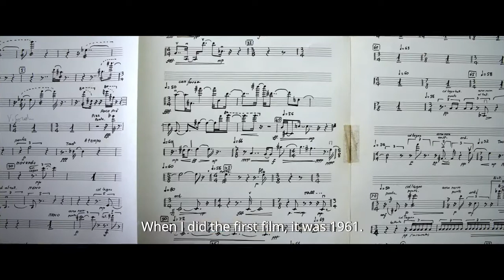Ennio, O Maestro - Em Breve na Cinesystem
SINOPSE
O documentário segue a carreira do lendário compositor Ennio Morricone, duas vezes vencedor do Oscar e autor de mais de 500 trilhas sonoras. Com entrevistas e depoimentos de artistas e diretores como Quentin Tarantino, Quincy Jones, Bruce Springsteen, John Williams e Clint Eastwood, o longa traz fatos não revelados sobre o compositor, como seu amor por xadrez, que pode ter ajudado em suas composições e seus pensamentos por trás de cada faixa.